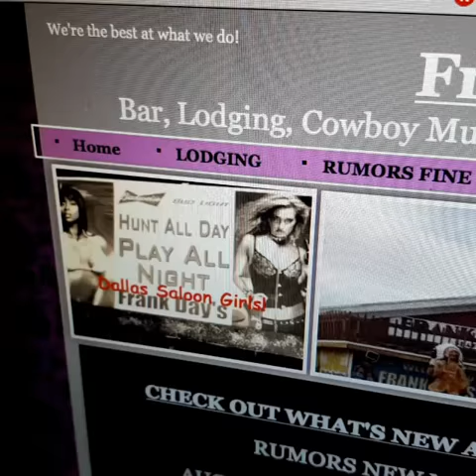POSTING MY TRAVEL-WORK SCHEDULE TRAVELING STRIPPER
Frank Days in Dallas South Dakota, will be working here from September 21st 2015 until Maybe Dec or January working Hunting season. For those of you who don't know I'm a traveling stripper exotic dancer, whatever you want to call it. I'll be working here for all of hunting season 2015.